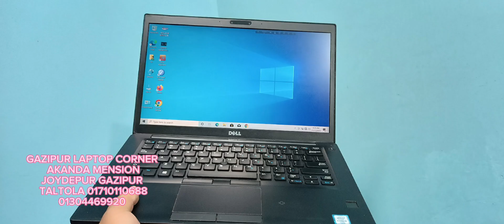বিদেশের ব্যবহৃত কম দামি ল্যাপটপ পানির দরে।